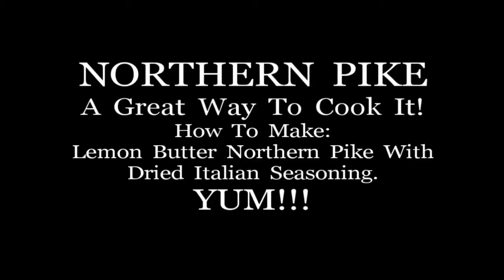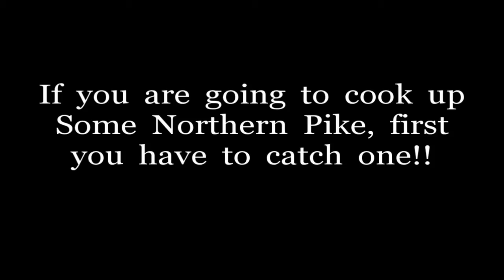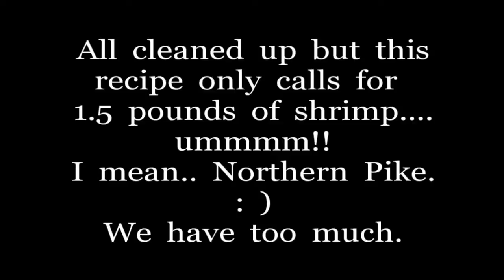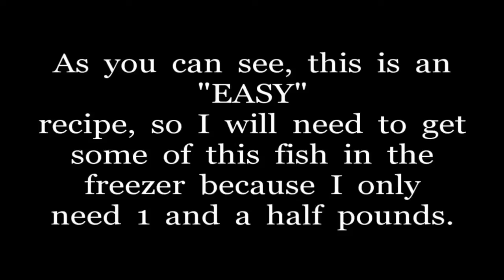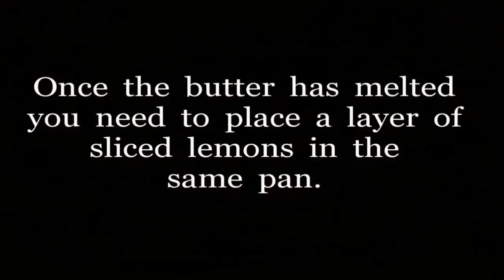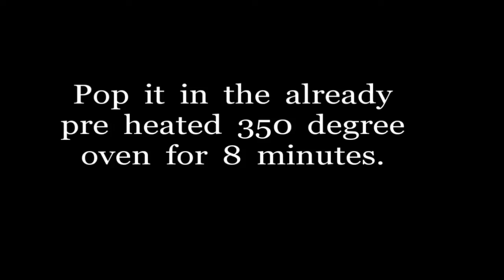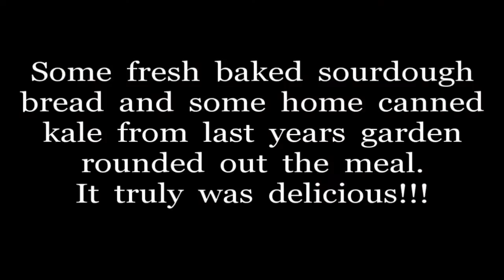NORTHERN PIKE. This Is A GREAT way to cook it. Lemon butter pike.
With all the fish I have been catching, it has become a common meal for me lately. I am always trying different recipes and when I come across one I really like I like to post it so you can try it as well. This one is really great.